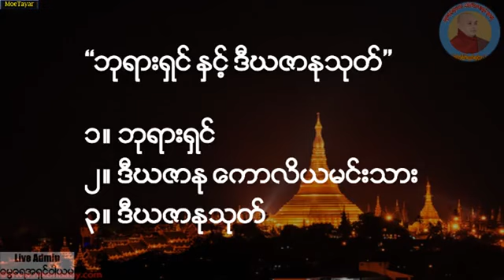ဘုရားရွင္ ႏွင့္ ဒီဃဇာႏုသုတ္ တရားေတာ္ 2.2.2020 ဓမၼဓရဆရာ​ေတာ္​ အ႐ွင္​ကုမာရ